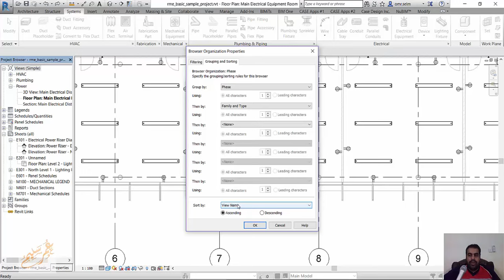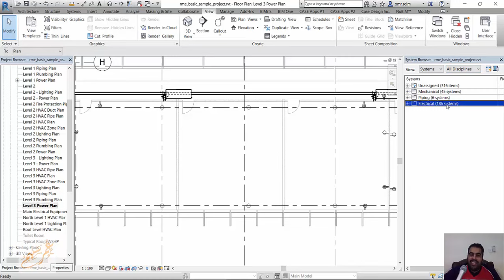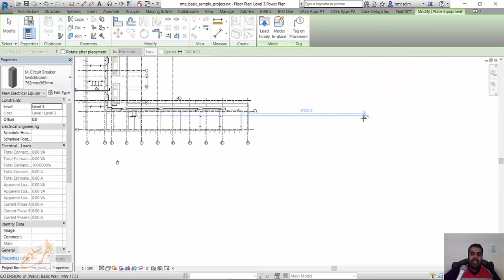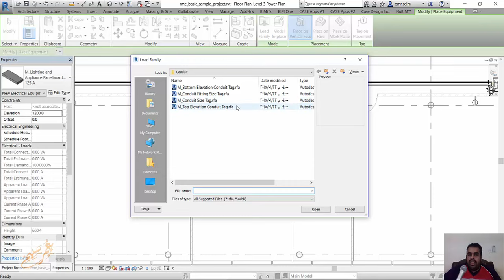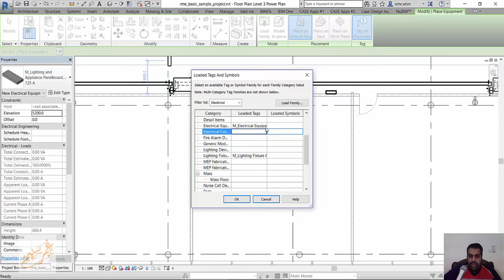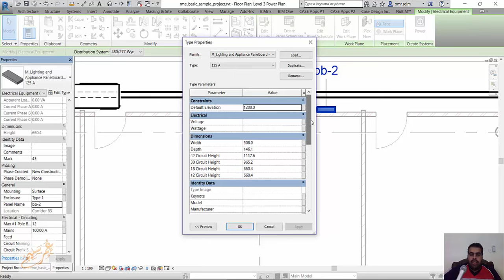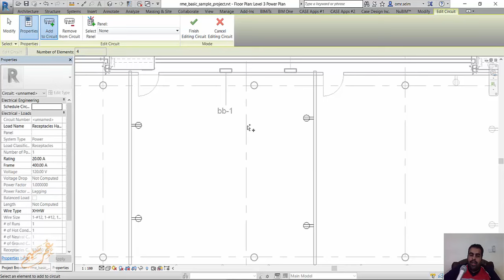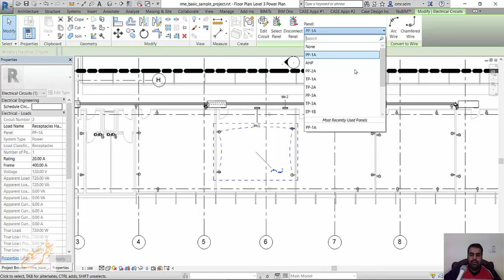Revit mep Power